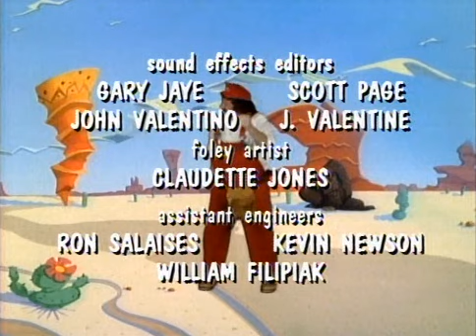07 Doppelganger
The Super Mario Bros. Super Show! is an American live-action/animated television series that aired from September 4 to December 1, 1989, in syndication. The series is based on the video games Super Mario Bros. and Super Mario Bros. 2 by Nintendo, and is the first of three television series to be based upon the Mario video game series.[1] The animation was provided by Sei Young Animation.

Each episode consists of live-action segments starring WWF Hall of Fame wrestler "Captain" Lou Albano as Mario and Danny Wells as Luigi alongside a special guest, either as themselves or a character for the segments. The remainder of the program is dedicated to animated stories of Super Mario Bros., starring the voices of Albano and Wells in their respective roles, which were exhibited Monday through Thursday. The Friday episode of The Super Mario Bros. Super Show! was instead accompanied by animated serials of The Legend of Zelda. Andy Heyward
Robby London
Producer
John Grusd
Camera setup
Single-camera
Running time 20–22 minutes
Production companies
Saban Productions
DIC Enterprises
Nintendo of America
Distributor
Viacom Enterprises (United States)
Saban International (worldwide)